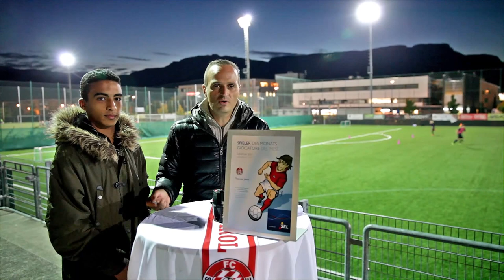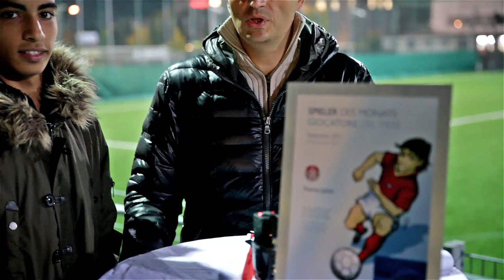Whitered News with Crovetto & Gliozzi